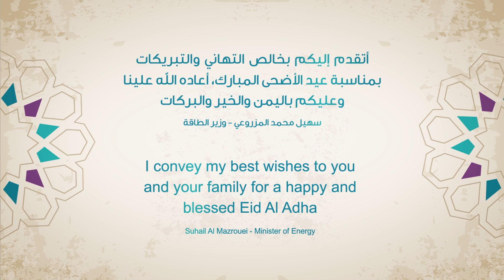تهنئة بعيد الأضحى المبارك